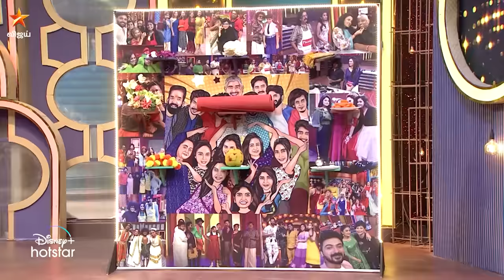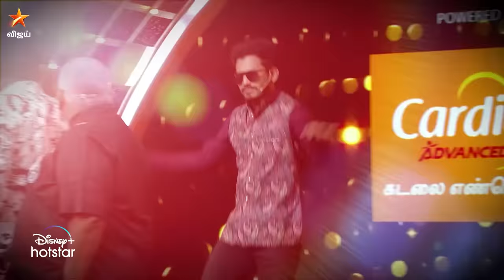Cooku With Comali Season 4 | Full Episode | Episode 01